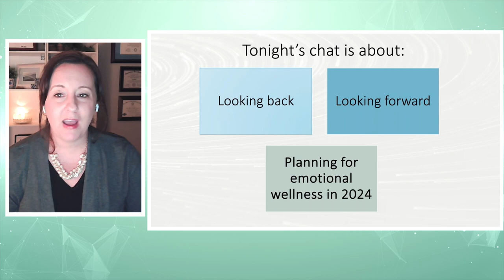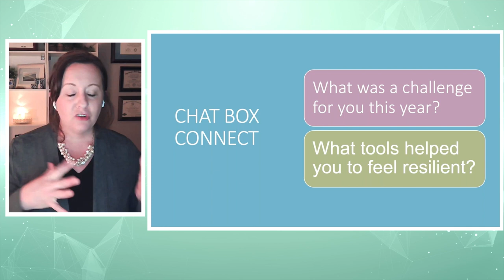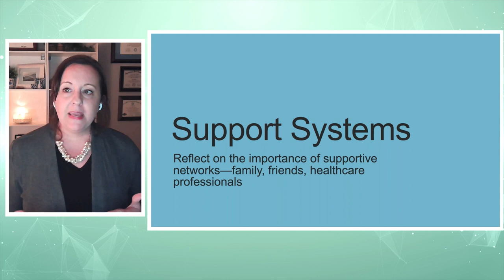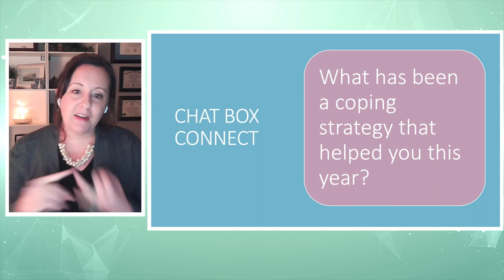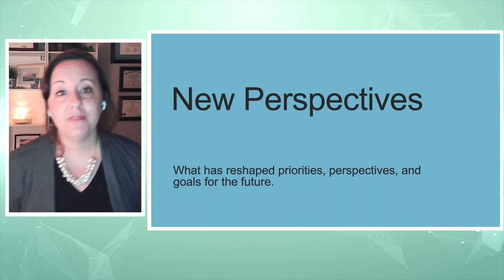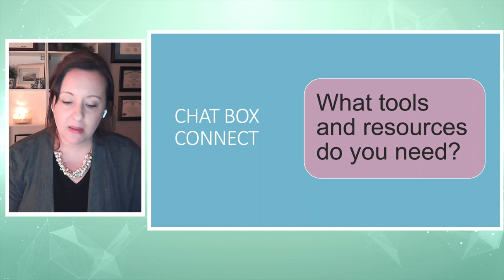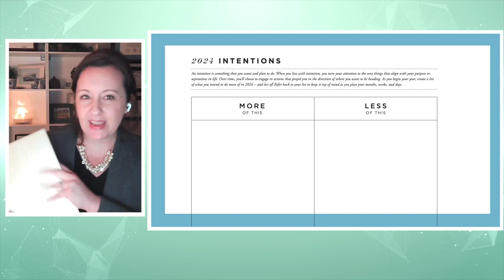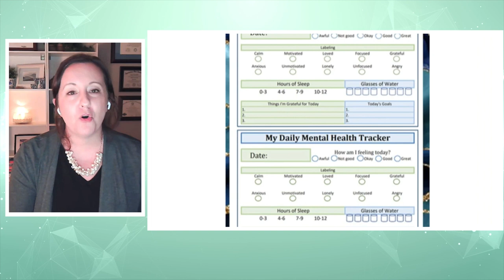Dec 2023 - Home for the Holidays! Reflect and Look ahead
Home for the Holidays:   December 27th, 2023

Presented by Jessica S. Thomas, MSW, LCSW

This educational Program was supported by:   MS Views and News

*** Stay informed with MS news, resources and information!!

Donating to MS Views and News is a meaningful and impactful way to make a positive difference in the lives of those affected by Multiple Sclerosis (MS). The MS Views and News organization is dedicated to providing needed education, and resources to individuals living with MS, as well as their caregivers and loved ones.

Your donation will enable the association to organize informative in-person educational events and virtual webinars ensuring that those affected by MS have access to the latest information on treatments and management.

In addition, your generosity helps raise awareness about MS and fosters a sense of community, reducing the isolation often experienced by those living with this multiple sclerosis.By donating, you become a crucial part of the fight against MS, offering hope, empowerment, and a brighter future to countless individuals and families impacted by this challenging disease.